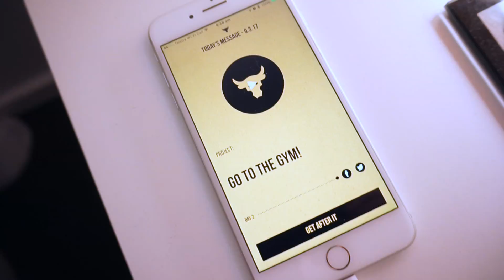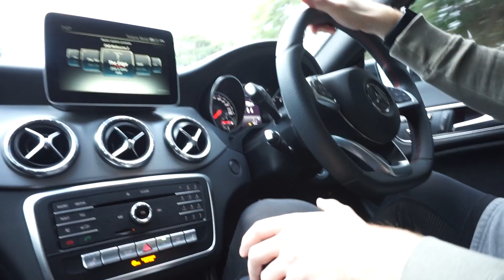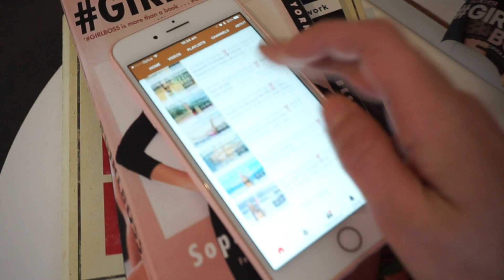GIRLBOSS MORNING ROUTINE | VLOG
Hey Girl,

I hope that you enjoyed my vlog style morning routine! As I mentioned I have listed below some of my favourite inspirational content for you to listen to in the morning.

AuidoBooks
▸ You are a badass - Jen Sincero
▸ Ask Gary Vee - Gary Vaynerchuk
▸ The best of Les Brown
▸ Girlcode - Cara Alwill Leyba

YouTube Videos/ channels
▸ Dream - Mat
▸ The Ask Gary Vee Show
▸ Evan Carmichael
▸ Wayne Dyer (anything of his)
▸ Boho Beautiful (meditation)

Podcasts
▸ Style your mind
▸ The Guide to Growth
▸ Rich Bitch

Also as I mentioned, soon I will be launching my Flagship group coaching experience The Game Changer Collective - If you would like more information on how you can work with myself as a coach in a small intimate group, join the waitlist

// ABOUT THE MAY COLLECTIVE

The May Collective is a unique coaching and mentoring experience created to help game changing female entrepreneurs build a loyal following for more impact and more income to their business.